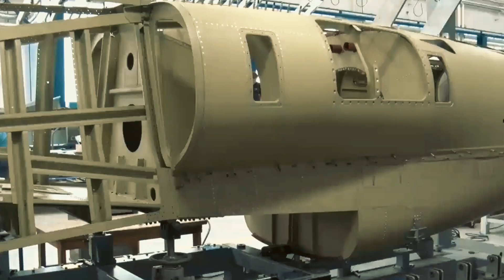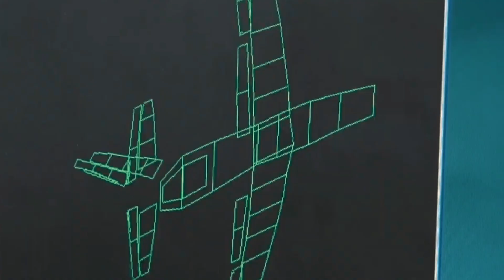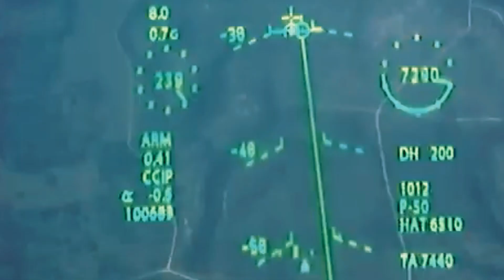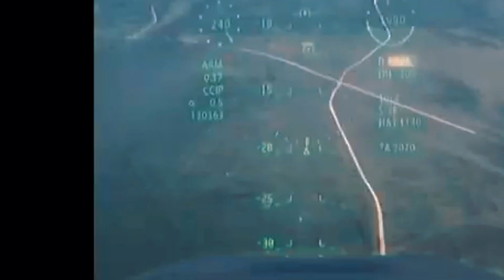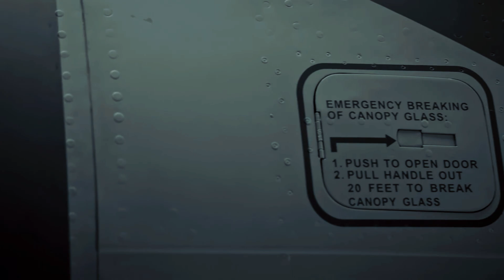Is the Aero L-39 Skyfox the BEST Jet Trainer for Combat Missions?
The Aero L-39 Skyfox is the latest generation of the legendary L-39 Albatros, redesigned by Aero Vodochody to meet modern NATO and EU standards. Powered by the Williams International FJ44-4M turbofan, the Skyfox delivers improved performance, fuel efficiency, and reduced maintenance costs — making it one of the most cost-effective jet trainers in the world.
Capable of more than just training, the L-39 Skyfox carries a wide range of weapons, including IR air-to-air missiles, laser-guided bombs, rockets, and gun pods. With advanced avionics, targeting systems, and FLIR sensors, it doubles as a light attack aircraft for real combat missions. The Skyfox has already attracted global orders from the Czech Republic, Vietnam, and Hungary, proving its appeal to both NATO and non-NATO air forces. Certified to EMAR 21 standards, it’s ready for international operations and joint exercises worldwide.
In this video, we explore the full specifications, combat capabilities, and operational history of the L-39 Skyfox, and why it’s becoming the go-to jet trainer for air forces transitioning to 4th and 5th generation fighters.

🎯 Timestamps!
00:10 Introduction
01:00 From L-39NG to Skyfox
02:00 Two-Stage Development Approach
03:00 Combat-Ready Capabilities
04:00 Global Operators and Military Orders
05:00 Technical Excellence and Specifications
06:00 Avionics and Training Innovations
07:00 Certification and International Standards
08:00 Conclusion

From next-gen weapon systems to in-depth analyses of global defence programmes, we’ve got you covered!